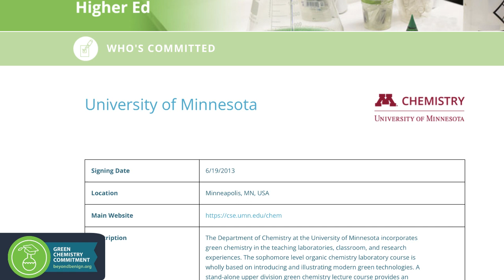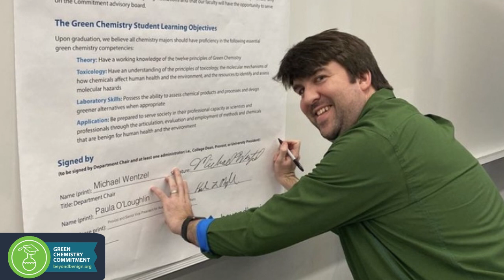Celebrating 10 years of the Green Chemistry Commitment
Celebrate with Beyond Benign and our participating institutions 10 years of the Green Chemistry Commitment (GCC)! The GCC supports and empowers individuals and institutions to provide a systemic change in chemistry education through green chemistry!